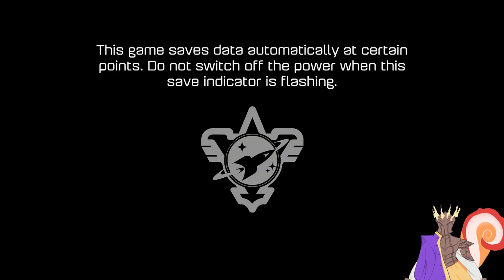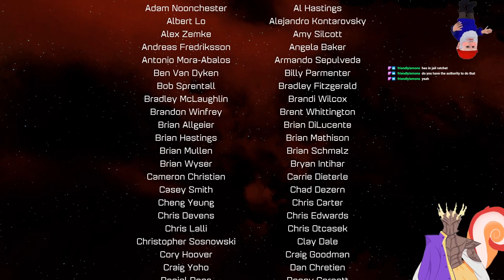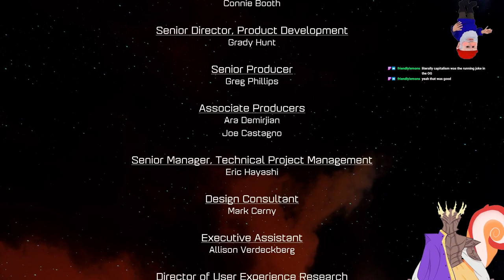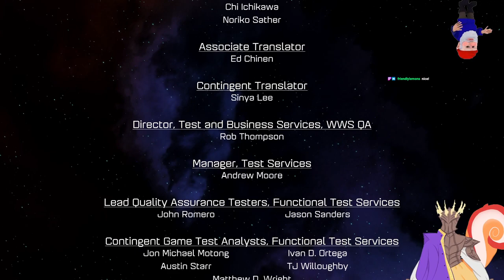Sure is a reboot | Ratchet & Clank (2016) Finale